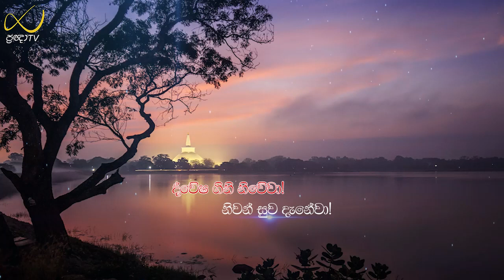Pragna TV | Ven Neethiyagama Chandima thero | 2023-03-23 | 08:00PM telecast